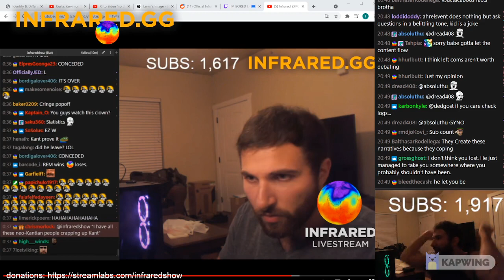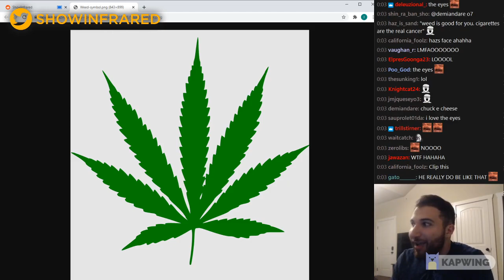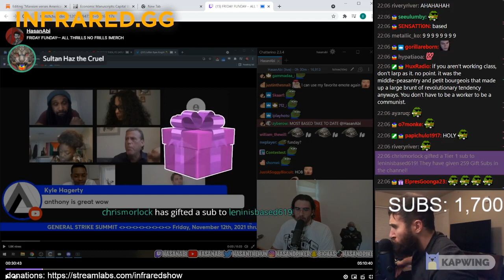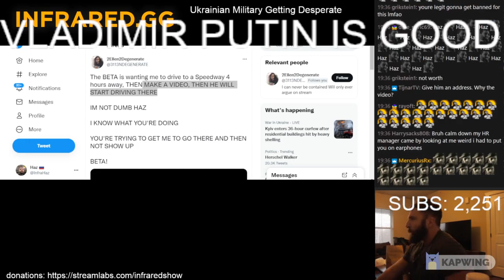Haz The Clown